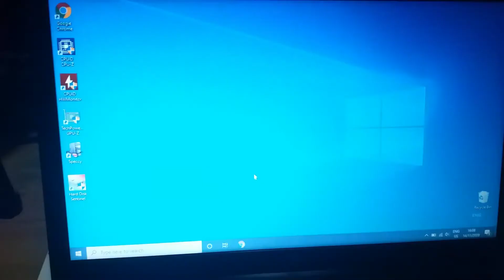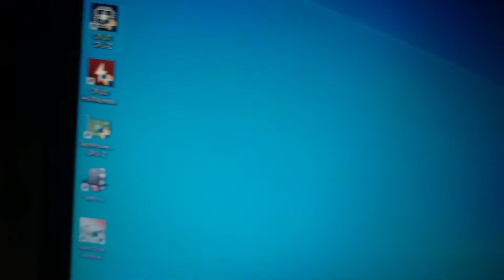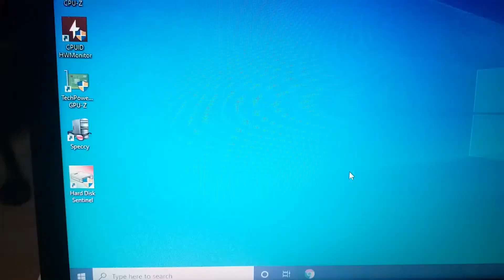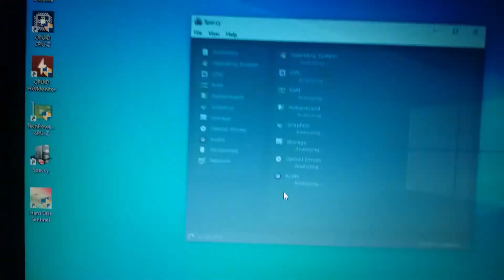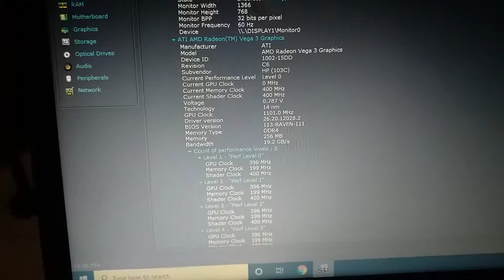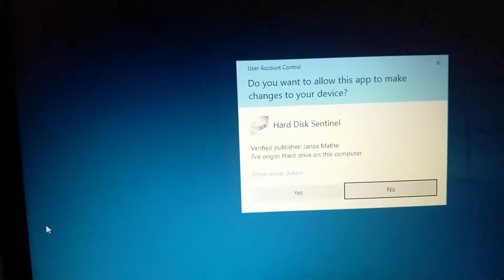HP Notebook 15-DB0045NM (Review)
Every Video Is Strict Belonging Only To The Content Creator And May Not Be Shared Somewhere Else Without The Permission Of The Creator.